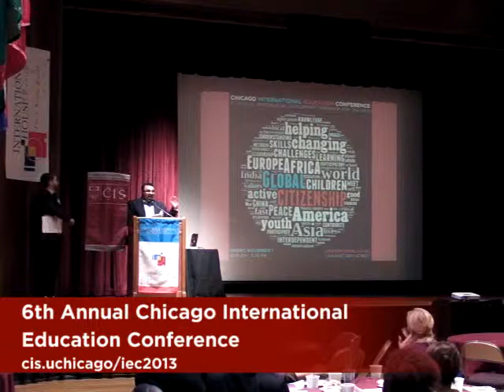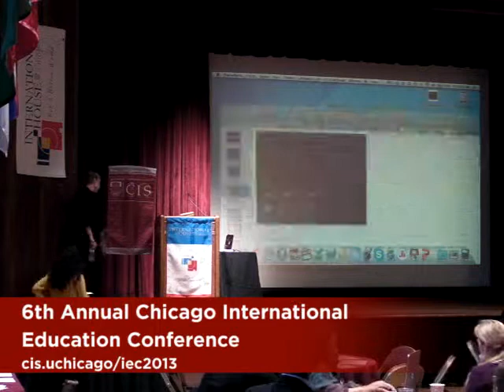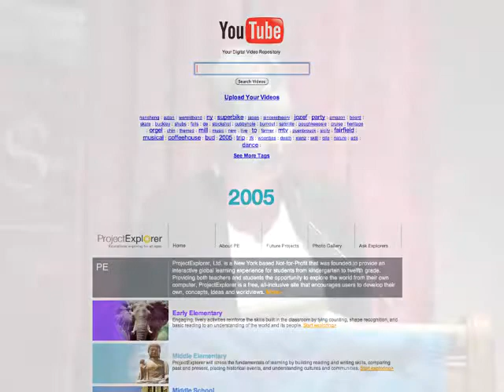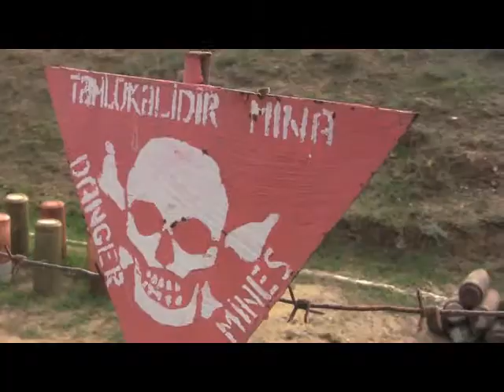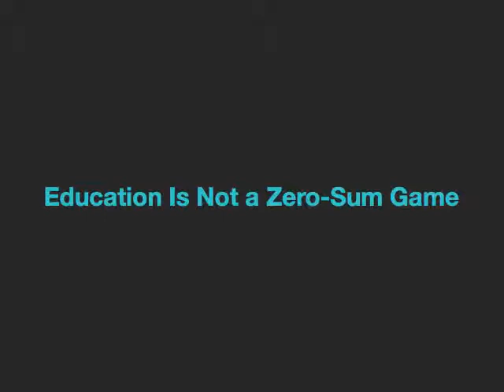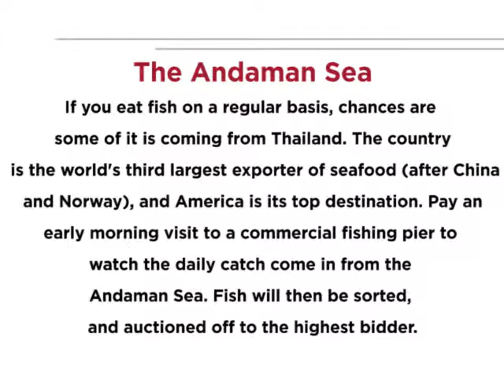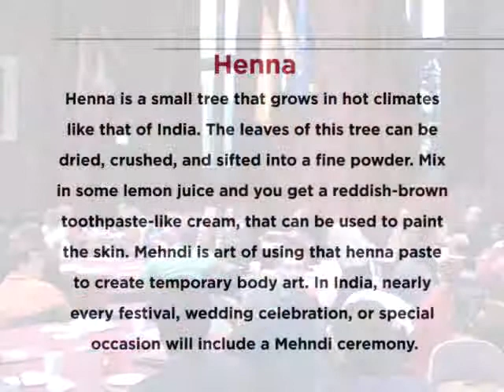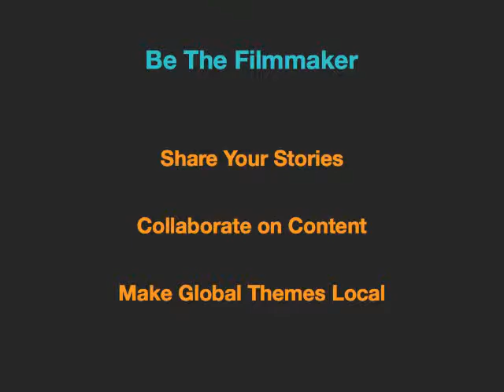Filming the World: How ProjectExplorer.org Brings the World into Your Classroom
2013 International Education Conference — Keynote Address
Jenny Buccos, Founder/Director of ProjectExplorer.org

KEYNOTE SPEAKER
Jenny M. Buccos is a multi-award winning director & producer. In 2003, before the existence of YouTube, she founded ProjectExplorer.org, a free multimedia website designed educate primary and secondary school students about global cultures and histories. Over the last 10 years, she has directed/produced nearly 500 short films for ProjectExplorer.org working with leaders and world-renowned organizations including Nobel Laureate Archbishop Desmond Tutu, The British Museum, The United Nations Relief and Works Agency, and the Azerbaijan National Agency for Mine Action. She has spoken at three TEDx conferences and regularly lectures on the importance of global competency in primary and secondary education.
Buccos is the two-time recipient of the GOLD Parent's Choice Award for Excellence in Educational Programming. She is a 2010 recipient of a National Award for Citizen Diplomacy; honored alongside Academy Award winner Robert Redford for her work as a citizen diplomat. In July 2012, she was recognized by the Obama Administration as a White House Champion of Change. In February 2013, Buccos was recognized as one of the National School Boards Association's "20 to Watch." This award recognizes emerging leaders within the EdTech community who have the potential to impact the field for the next 20 years.

The theme of the 2013 Chicago International Education Conference (IEC) is Global Citizenship. Through presentations and discussions on this theme, the annual conference explores strategies for K-12 teachers and administrators to engage students and internationalize classrooms.

This event is organized by the University of Chicago Center for International Studies and cosponsored with generous support from the Neighborhood Schools Program, Changing Worlds,  the Center for Middle Eastern Studies, the Center for Latin American Studies, Southern Asia at Chicago, the Center for East European and Russian/Eurasian Studies, the Center for East Asian Studies, the Smart Museum, the Oriental Institute, the Office of Civic Engagement and International House.